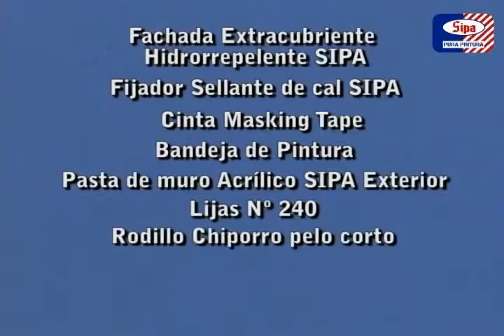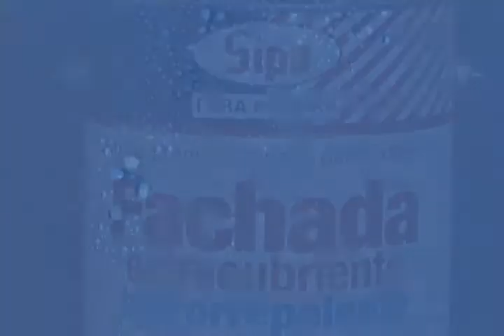Fachada Extracubriente Hidrorrepelente